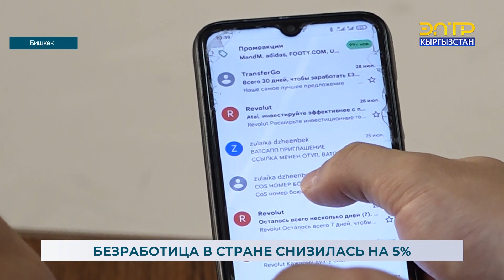БЕЗРАБОТИЦА В СТРАНЕ СНИЗИЛАСЬ НА 5%